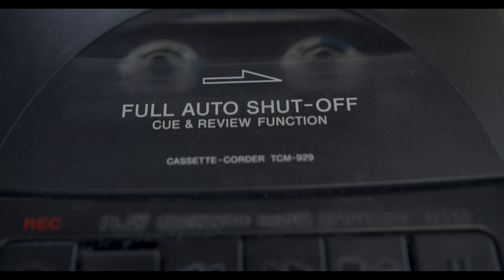Chip & The Charge Ups - "The Tide Is High" [OFFICIAL MUSIC VIDEO]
Everyone knows "The Tide Is High."  But, Chip & The Charge Ups rock the song in a way never before imagined!

This song is from the band's third album, Lightning in Our Veins.

Get a physical copy of the album from the official Chip & The Charge Ups

Video by Skene 19 Films.

Special thanks to Sara's Campground in Erie, PA!